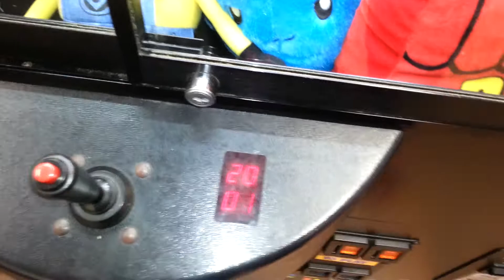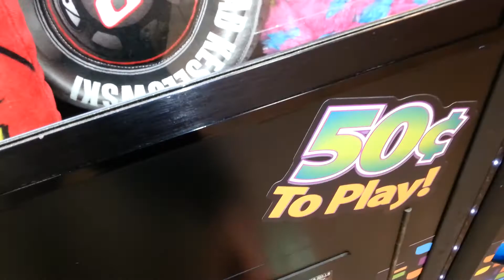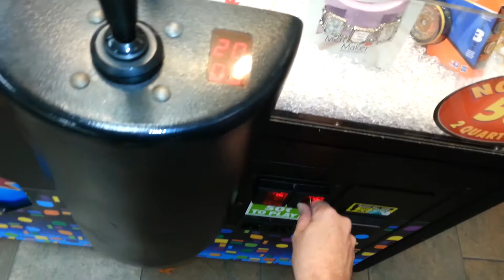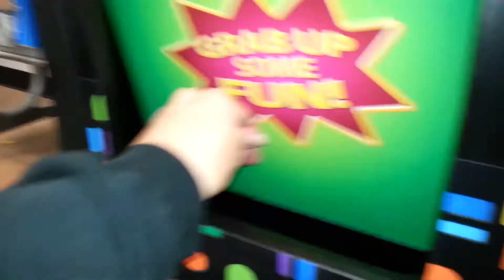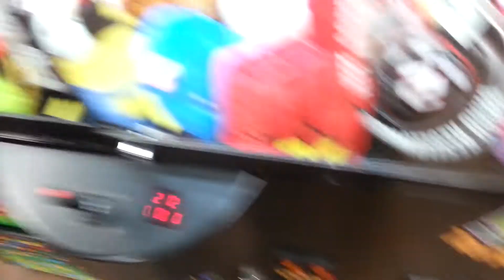CANE & ABLE (TO WIN SANTA) - Claw Machine Wins Skill Crane Game Winning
Thanks for checking out this winning video.Comments/Likes/Shares/Subscribes are always appreciated.Stay tuned for nonstop claw machine wins along with lots of other cool stuff.If you love the claw,be sure to check out my channel playlists where you can watch me win literally TONS of prizes.Have a great Youtube day & good luck in the gaming world.

Instagram @aaronfreeze (I follow back on here)

Musical.ly @aarone.freeze

Twitter @FreezeAaron (I follow back on here)